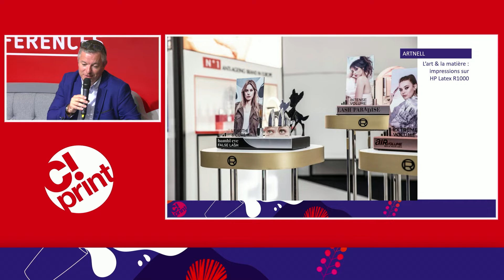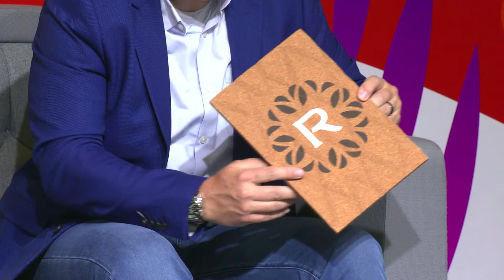PRINT : QUAND L’IMAGINATION PREND LE POUVOIR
Êtes-vous bien sûr de savoir exploiter tout le potentiel de machines ?
Lors de cette conférence, deux imprimeurs expérimentés et une experte en la matière repoussent pour nous les frontières du monde de l’impression.
Leur seule limite : l’imagination de leurs clients.

Intervenant(e)s :
Cyril CHAUSSARD - Directeur - Artnell
Nils DE MOMIGNY - Dirigeant – WT-Art
Raphaëlle COURTOT - Responsable Showroom - Euromedia

En direct du salon C!Print 2022